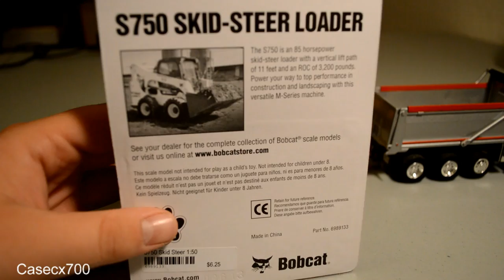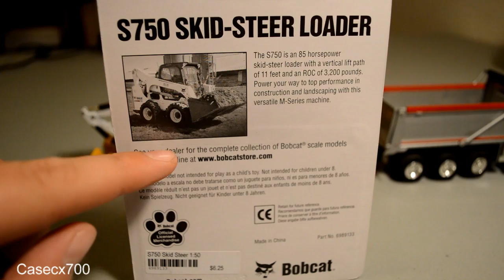Bobcat S750 Skid-Steer Diecast Model Review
A review of the Bobcat s750 skid-steer loader in 1:50 scale.